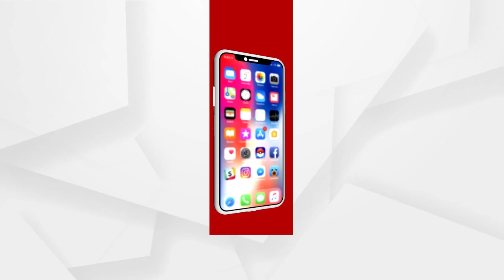ଜୁହୁ ସ୍ଥିତ ଏକ ଶିବ ମନ୍ଦିରରେ ବ୍ରତ ଭାଙ୍ଗିଲେ ବଲିଉଡର ଅନେକ ଚର୍ଚ୍ଚିତ ଚେହେରା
ଆଲିଆ ଭଟ୍ଟ, ଏକତା କପୁର, ଟିଭି ସିରିଏଲ ଅଭିନେତ୍ରୀଙ୍କ ସହ ଅନେକ ତାରକା ଭଗବାନଙ୍କ ଦର୍ଶନ କରିବାକୁ ଭିଡ ଲଗାଇଥିଲେ.